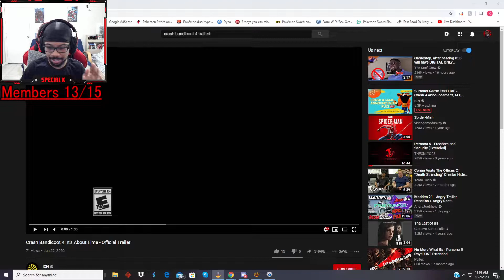Crash Bandicoot 4: It's About Time - Official Trailer | SPECIAL K REACTS